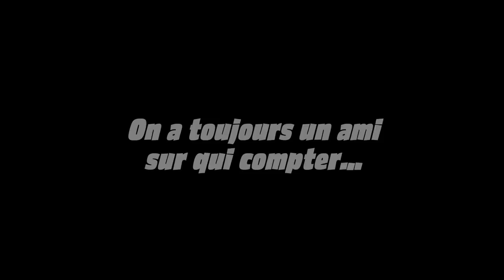Chouette Un nouvel ami ! Bande annonce VF HD 1080P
CINE CONTE GOURMAND LE VENDREDI 21 OCTOBRE A 14H30